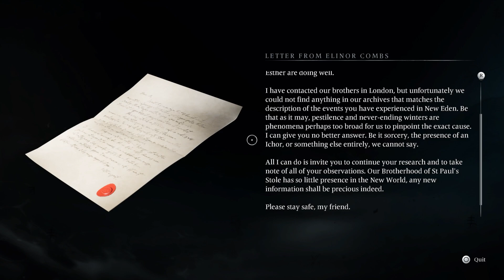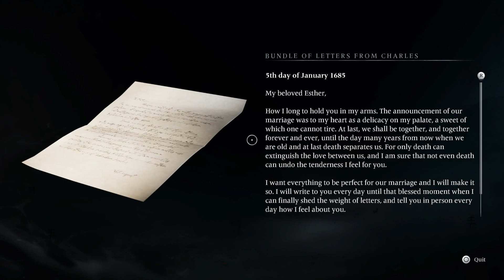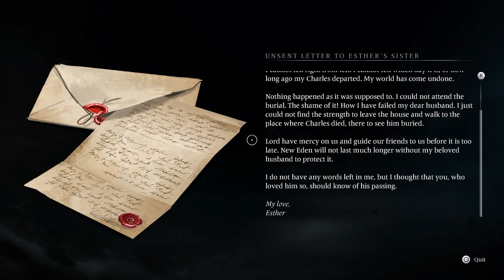Banishers: Ghosts of New Eden - Landfall (Walkthrough || Main Story Mission)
Welcome to my full game walkthrough of Banishers: Ghosts of New Eden on Very Hard difficulty level

"... Although the path held surprises and many bad omens, Red and Antea at last reached New Eden Town, and set out in search of their friend, the Reverend Charles Davenport.

Fairefax Haskell, govenor of New Eden, informed the banishers that Charles was dead. After confirming that their contract to lift the curse from New Eden still stood, Antea and Red visited Esther, Charles' widow, distraught and grievin. She told the banishers something disturbing. She told them she felt him present.

At their quarters in the empty schoolhouse, Red and Antea discussed what they had just learned: the curse, Charles's return as a ghost, his advice to them, and Esther's grief..."